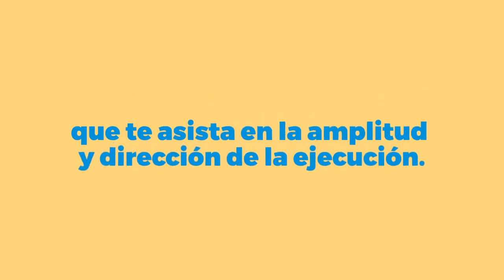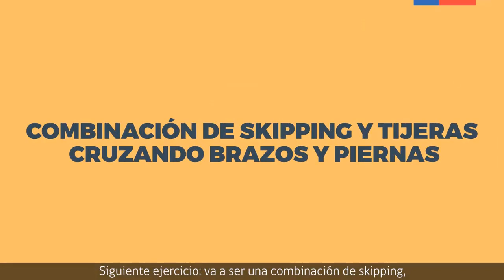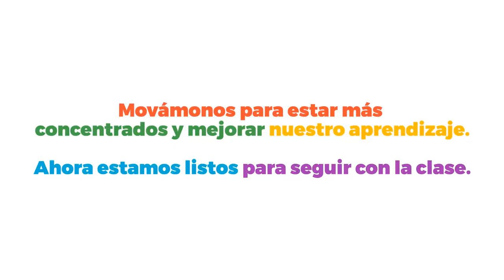Activa Mente Capítulo 7